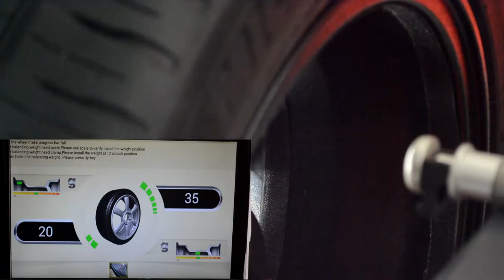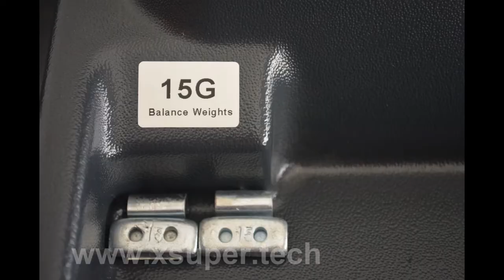B805 LASER+LCD WHEEL BALANCER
With laser point for accurate balance weight.
Split weight function